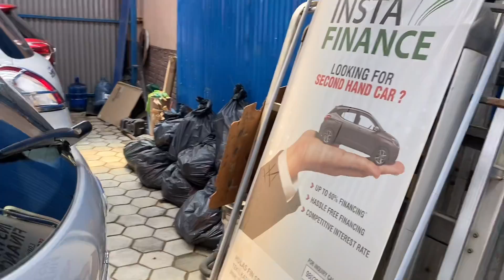Second cars buy sale and exchange/ Dn automobiles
🙏 Hello & namaskar 🙏
It’s me bhupendra bhandari content creater of this video. We will provide you best quality used cars at marekt reasonable price .we have been serving more than a decade . DN automobiles Is the trusted automobiles cars dealer in Kathmandu.